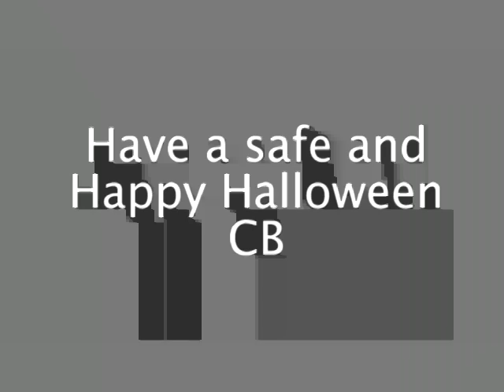Cougar Vision Halloween Special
Special episode played for live audience for Halloween at Colonel By Secondary school in 2008.

0:56 to skip news part.